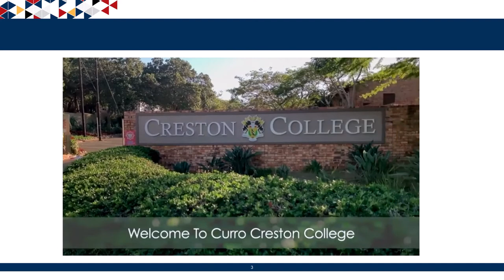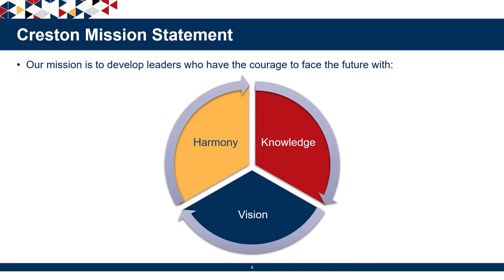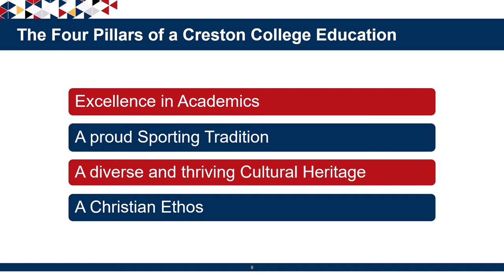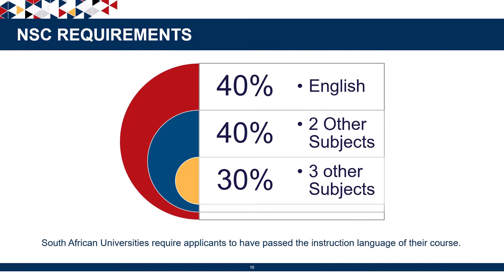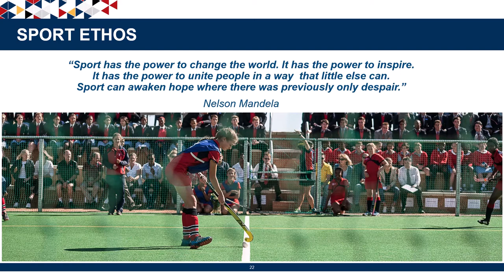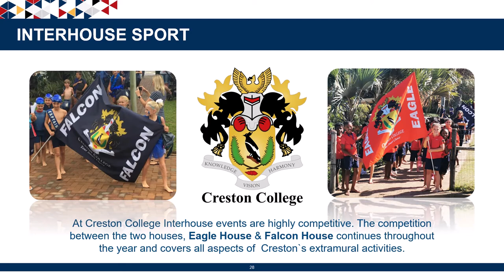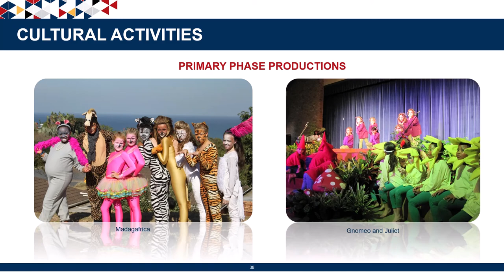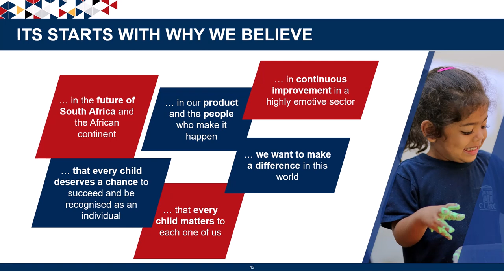Creston College - Open Day 2020